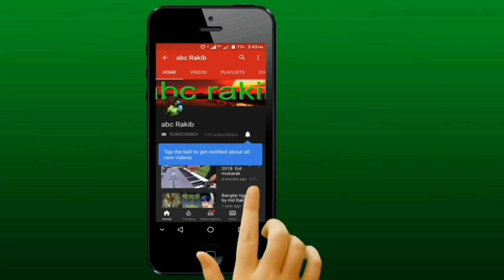Tor khea ghate elo punno tori তোর খেঁয়া ঘাটে এলো পূন্য তরী cover by Rupa gojol 2019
Tor khea ghate elo punno tori Islamic gojol
About gojol :
Lyrics & Tune:Kazi Najrul Islam
Singer :Rupa
Edit :Md Rakib
Studio :Voirob
Lebel  :abc Rakib Media